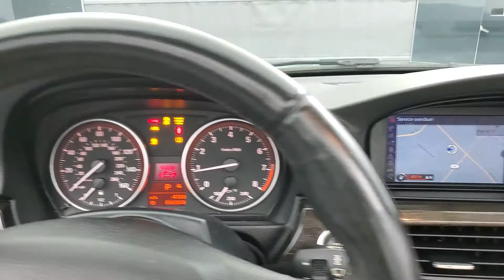2013 BMW 3 Series 328i NAVIGATION CONVERTIBLE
Stock #:731147
CD PLAYER, CLIMATE CONTROL, FOG LAMPS, HEATED FRONT SEATS, KEYLESS START, MULTI-ZONE A/C, NAVIGATION SYSTEM, POWER DRIVER SEAT, POWER PASSENGER SEAT, PUSH BUTTON START, SIRIUS XM SATELLITE RADIO, 118-POINT INSPECTION PROCESS.

Awards:
  * 2013 KBB.com Brand Image Awards